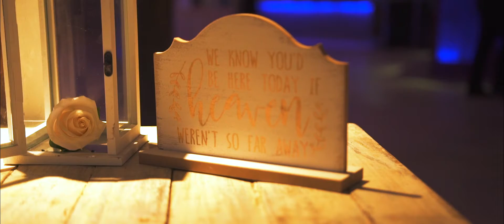Noelle & Chris - Aruba Wedding